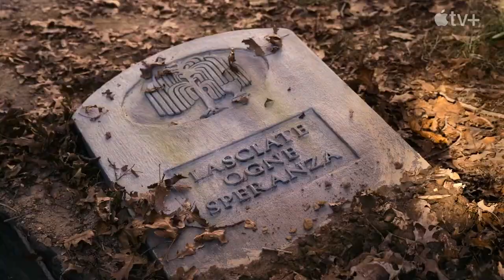Dickinson Official Trailer Season 3 - Adrian Enscoe, Hailee Steinfeld, Anna Baryshnikov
Check out the official Dickinson Trailer starring Adrian Enscoe, Hailee Steinfeld, Anna Baryshnikov

Starring: Adrian Enscoe, Hailee Steinfeld, Anna Baryshnikov

Synopsis: An inside look at the world of writer Emily Dickinson.